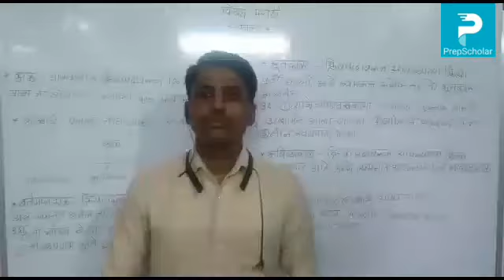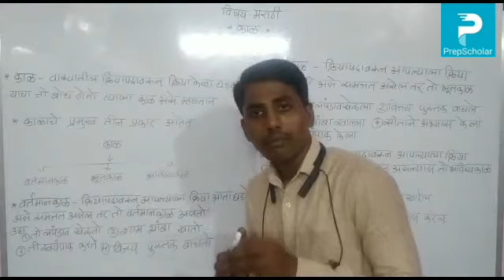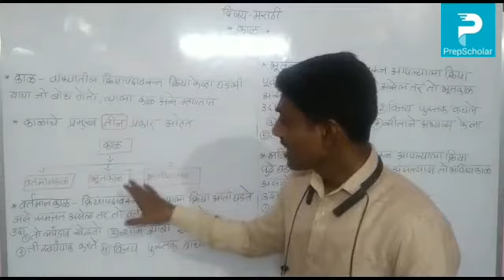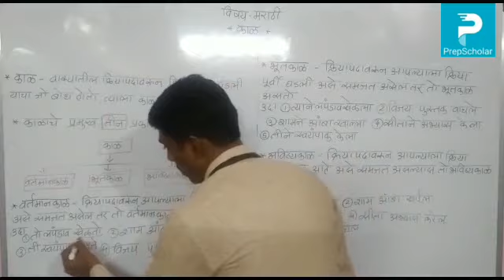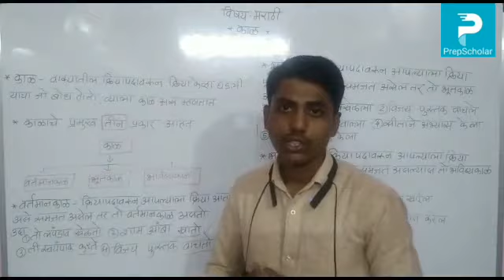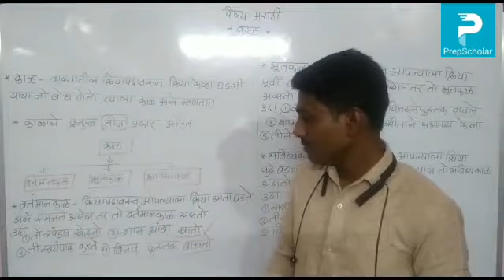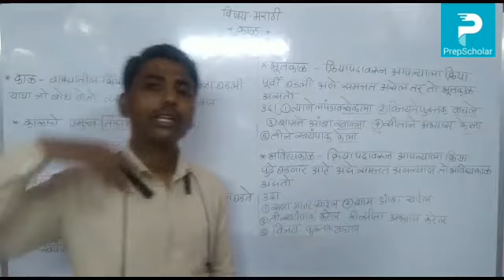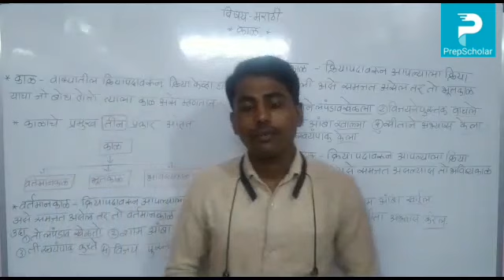11.1] मराठी : व्याकरण - काळ 4th